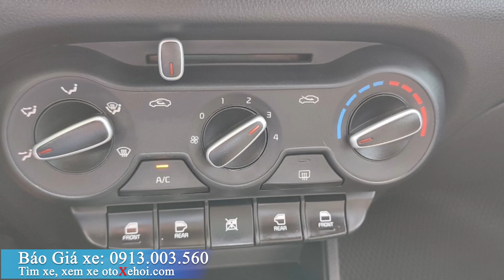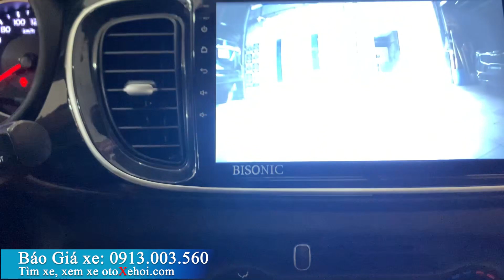Kia Soluto xe ô tô cũ giá rẻ phục vụ gia đình